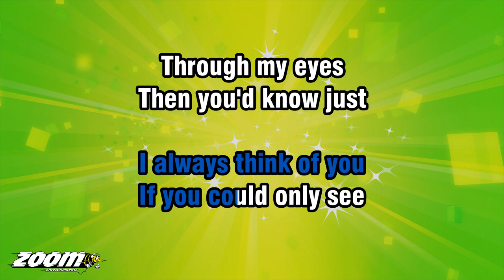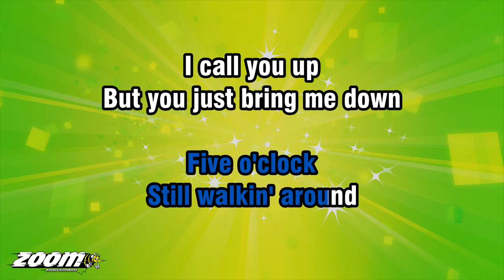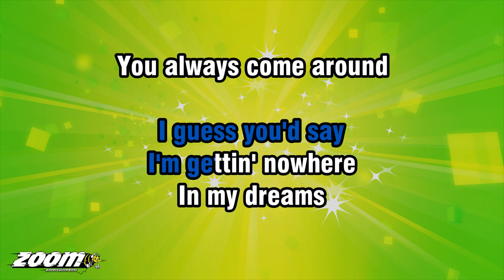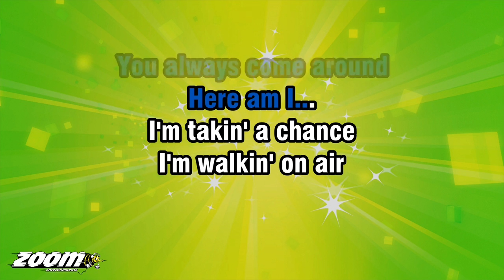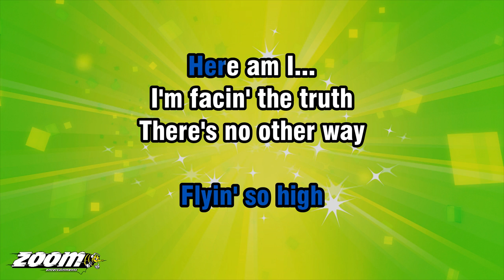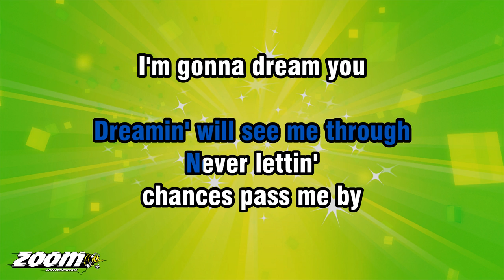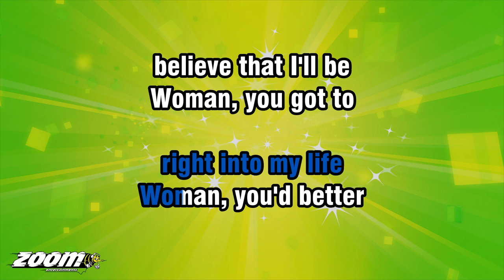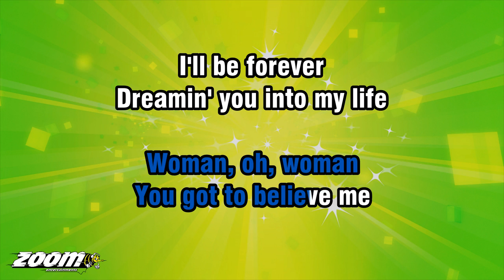Cliff Richard - Dreamin' - Karaoke Version from Zoom Karaoke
Song lyrics:

FOUR O'CLOCK
I'VE BEEN WALKIN' ALL NIGHT
IT'S THE TIME
I ALWAYS THINK OF YOU

IF YOU COULD ONLY SEE
THROUGH MY EYES
THEN YOU'D KNOW JUST
WHAT I'M GOIN' THROUGH

I'M TAKIN' A CHANCE
IN RUNNIN' AROUND
WITH STARS IN MY EYES

I'M LOOKIN' FOR YOU
WONDERIN' WHY DO I...
FEEL SO BLUE

I'M DREAMIN'
DREAMIN' OF ME AND YOU, OH...
I'M DREAMIN'
DREAMIN' WILL SEE ME THROUGH

NEVER LETTING
CHANCES PASS ME BY
I'M GONNA DREAM YOU
RIGHT INTO MY LIFE
YEAH, DREAM YOU

WOMAN, YOU'D BETTER
BELIEVE THAT I'M

FIVE O'CLOCK
STILL WALKIN' AROUND
I CALL YOU UP
BUT YOU JUST BRING ME DOWN

I GUESS YOU'D SAY
I'M GETTIN' NOWHERE
IN MY DREAMS
YOU ALWAYS COME AROUND

I'M WALKIN' ON AIR
FLYIN' SO HIGH

I'M FACIN' THE TRUTH
THERE'S NO OTHER WAY
I'LL EVER MAKE YOU MINE

WOMAN, YOU'D BETTER
BELIEVE THAT I'LL BE

WOMAN, YOU GOT TO
BELIEVE ME, WOMAN
OH, WOMAN, YOU GOT TO
BELIEVE ME, WOMAN
I'LL BE...

YOU GOT TO
BELIEVE ME, WOMAN
WOMAN, OH, WOMAN
YOU GOT TO BELIEVE ME
I'LL BE FOREVER
DREAMIN' YOU INTO MY LIFE